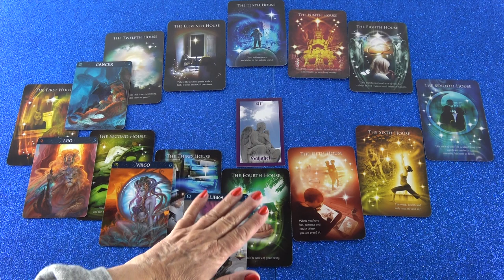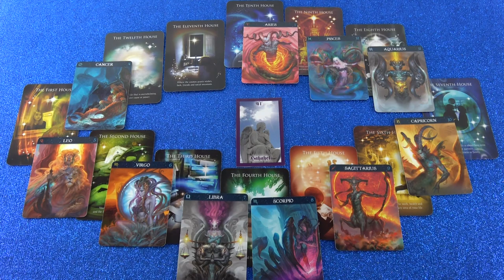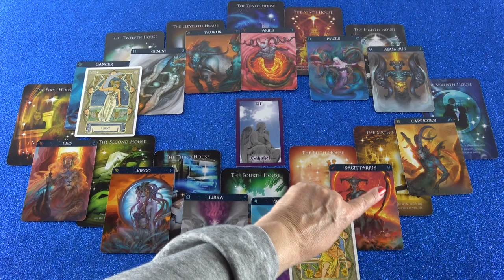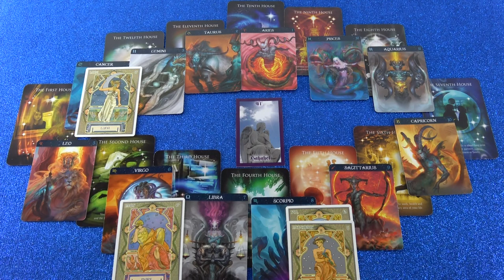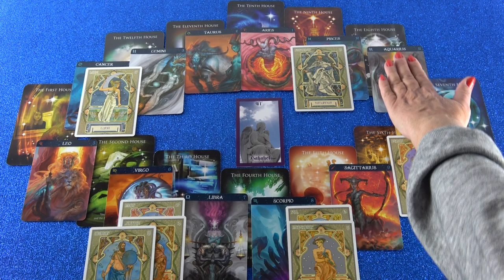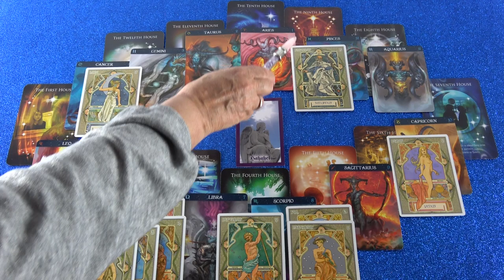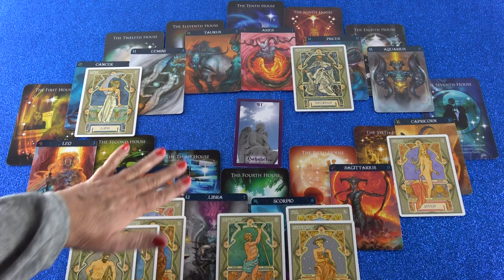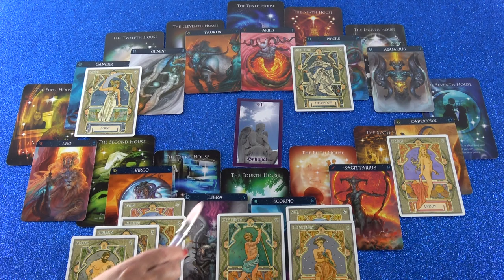Horoskop Analyse Teil 2 (Camelina)